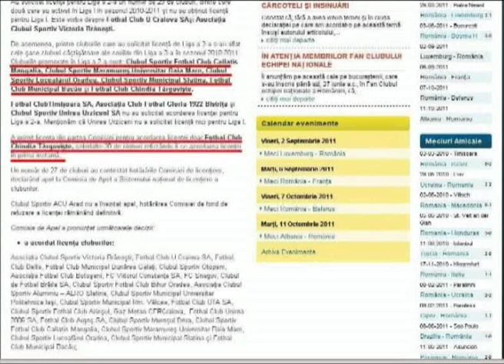CHINDIA A LUAT LICENTA_1